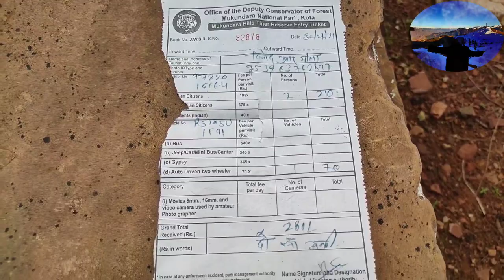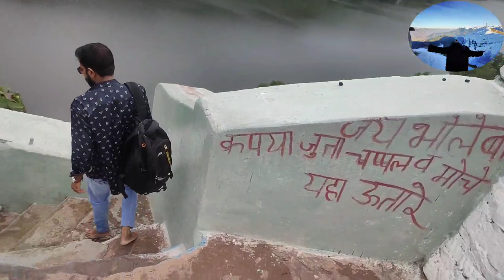gardia Mahadev temple Kota | गरडिया महादेव कोटा | Hanging Bridge